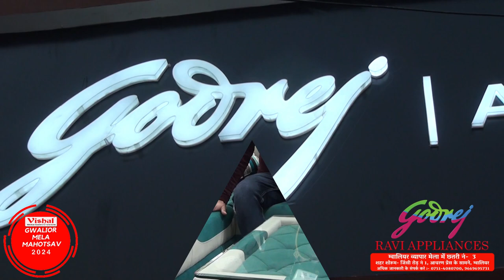Godrej Appliances | Ravi Appliances | Exclusive Products Range | Gwalior Vyapar Mela Chattri No. 3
रवि इलेक्ट्रॉनिक्स
ग्वालियर मेला पता:- ग्वालियर व्यापार मेला में छतरी नं-  3